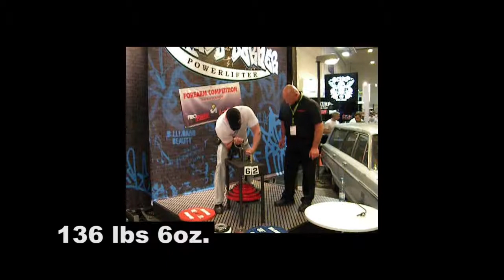Armworks at the FIBO Trade Show in Essen, Germany 2012